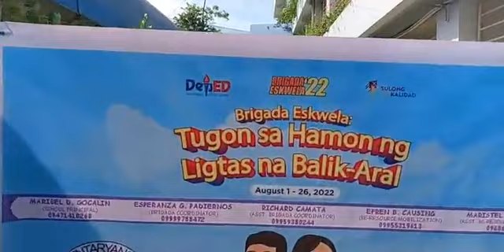Live:🔴 Mayor Vico Sotto Pinuntahan ang Ato St. Brgy. Sta. Cruz Pasig, Para sa Kaayusan ng Lugar